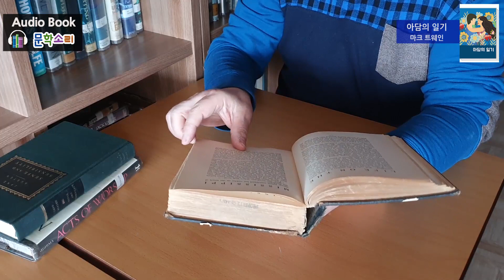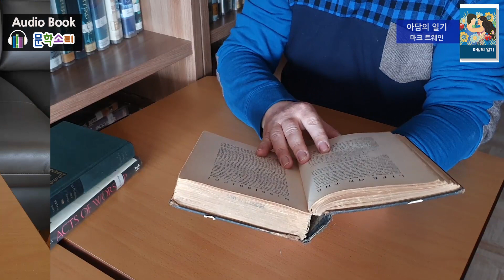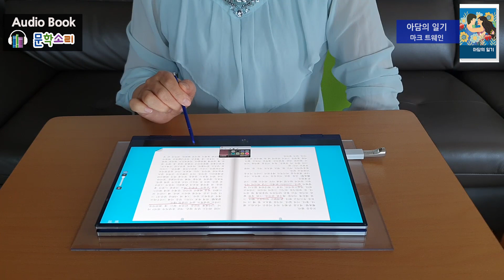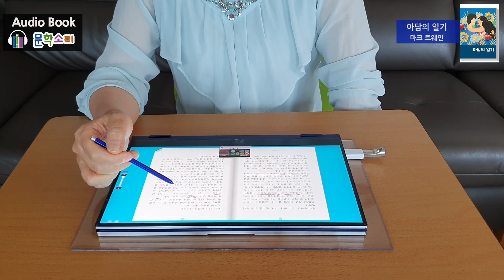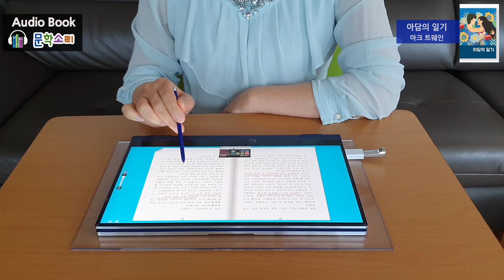[숨어있는 명작] 아담이 생각하는 이브라는 존재는 '아담의 일기' | 마크 트웨인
문학소리 읽어주는 책! 이번에 들려드릴 작품은 [아담의 일기]라는 작품인데 천지창조라는 주제를 가지고 아담의 관점에서 세상과 이브라고 하는 같이 지내는 존재에 대한 생각과 감정을 일기 형식으로 유머러스하게 다룬 작품이라고 생각합니다.

어느 날 아담 앞에 나타난 존재, 자신과 비슷하게 생겼지만 생각이나, 감정, 느낌이 왠지 달랐죠. 아담은 일기에, ‘그녀가 어디에 있었든지, 그곳은 에덴이었다.’라고 적고 있지요.
아담이 쓴 일기에 표현된 이브의 모습은 어땠을까요.